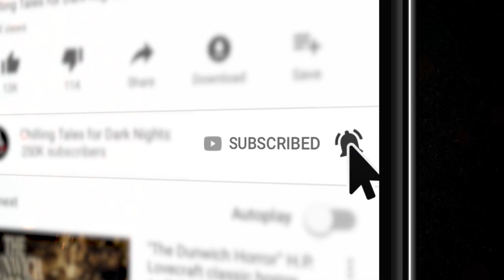"The Heirloom" Creepypasta 💀 Bob Brinkman • Evil Idol 2020: Round 1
Chilling Tales for Dark Nights' Evil Idol 2020 voice acting competition Round 1 contestant # 17, Bob Brinkman, performs "The Heirloom" by author L. Hatfield ▶ New 2020 Creepypasta Scary Story

CREDITS
"The Heirloom" by L. Hatfield
Narrated by Bob Brinkman